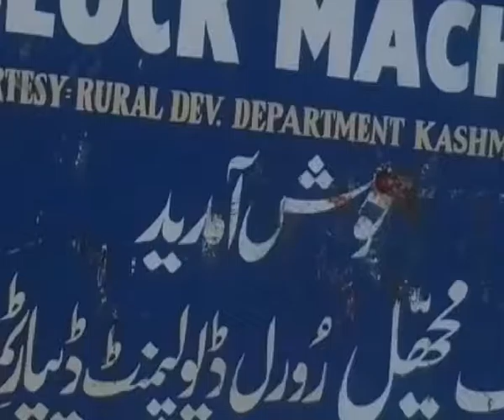One Militant, One Jawan Killed In Kupwara Encounter